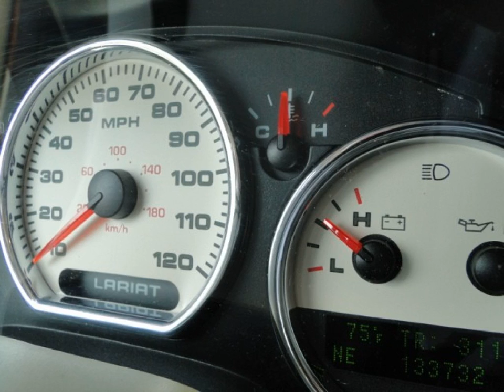FORD USA F150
Merk en model: FORD USA F150
Uitvoering: LARIAT 5.4 V8 TRITON 4x4 LPG G3 DUBBEL CABINE Pick Up 5 Persoons
Transmissie: Automaat
Brandstof: LPG G3
KM stand: 133732
Bouwjaar: 2005
Gewicht: 2694

Bedrijf: Sami Autos
Plaats: Almelo